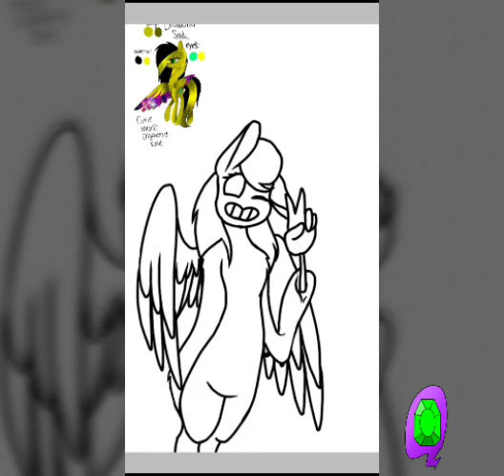Art trade with diamond soul. Mlp speedpaiting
I hope you injoy this art trade!